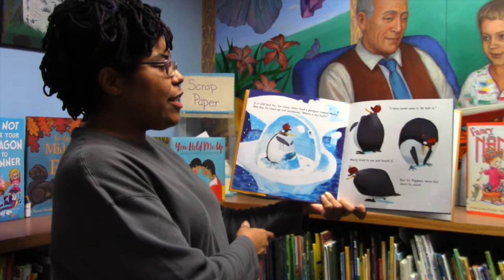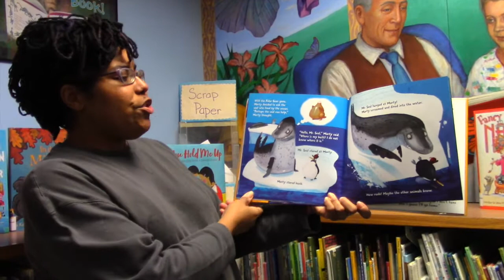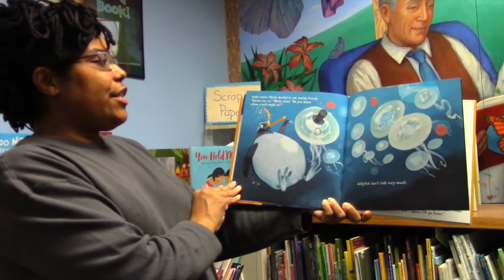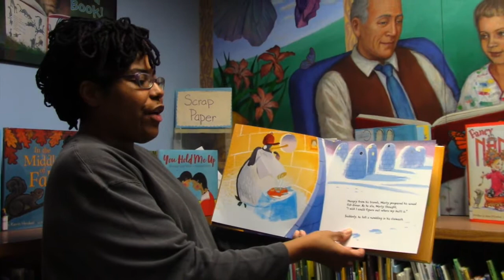Storytube #95: Where is my Butt?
Where is my Butt?
by Donald Budge, illustrated by Daron Parton
Do you know where your butt is? Morty the penguin has no idea! He’s pretty sure he has one, but where IS it? So he does what any reasonable penguin would do: ask.